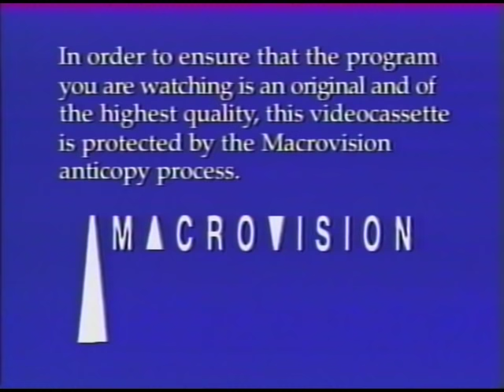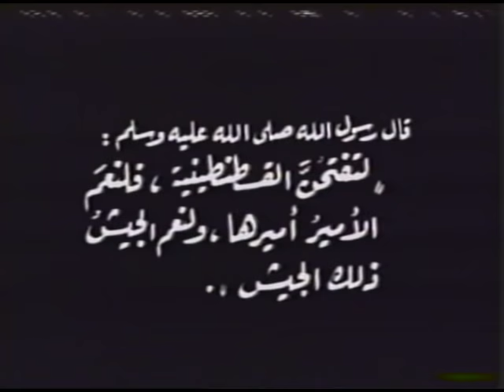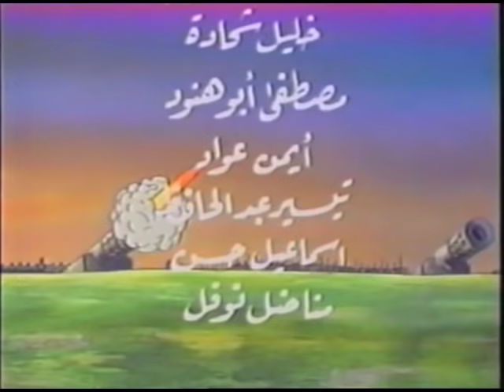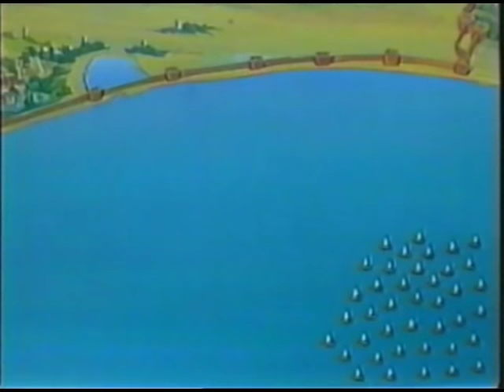Arabic Sultan Muhammad Al Fatih السلطان محمد الفاتح